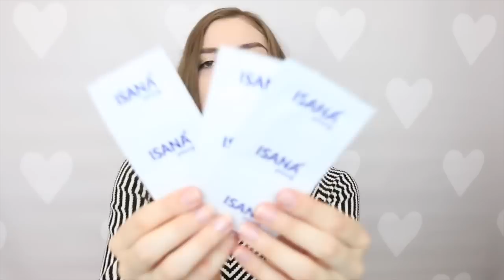HAUL ROSSMANN 2017